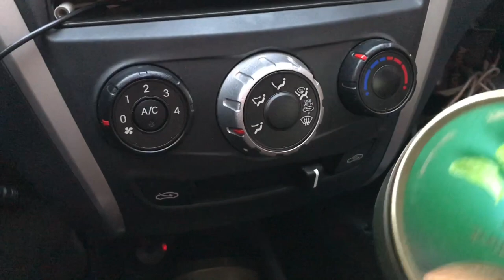WHAT’S IN MY CAR AND BAG?! | ANN DE GUZMAN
Hi guys! Sharing you a video what's in my bag and car.